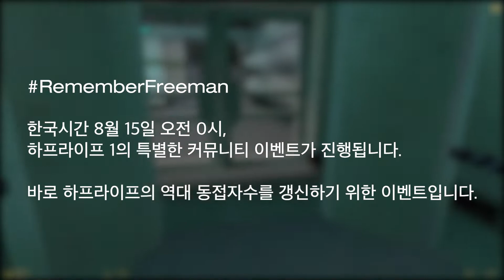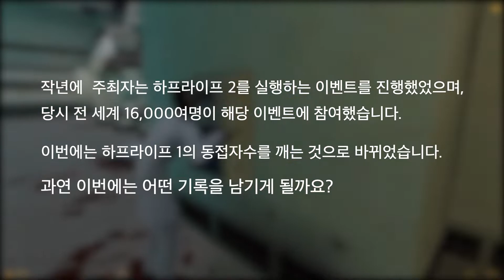RememberFreeman [8/15 00:00 KST(*Aug 14th, 15:00 GMT)]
이벤트 설명으로 넘어가기 - 04:36

이벤트 설명 이전에는 극적 연출이 가미된 하프라이프 영상이 있습니다.
다만 극적인 연출을 위한 일부 주작이 가미되어 있읍니다.
취급에 주의 바랍니다.

챕터
00:00 - 근본중의 근본 로고
00:10 - 극적 연출이 가미된 하프라이프 영상
04:36 - RememberFreeman 이벤트 설명

갓 넥-슨의 하프라이프 더빙 음성들 (:/steam/steamapps/common/Half-Life/valve_koreana/sound)
(파일 한 30개 정도 써서 적기 어려움)